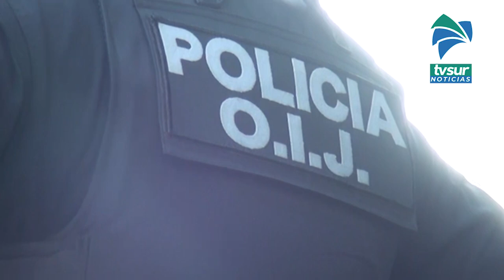Una mujer y un hombre fueron detenidos como sospechosos de venta de droga